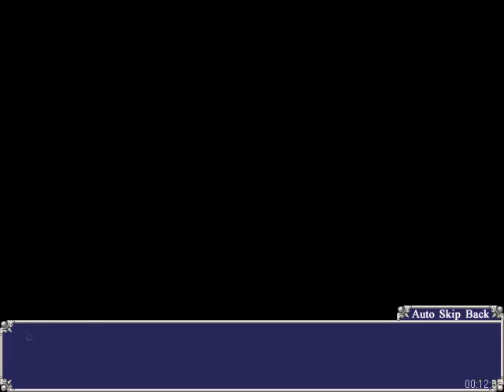PI7 Hybrid Plays: Eien no Aselia #4-A Wish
Yuuto remembers the time he heard the voice back during a black time in his life, and yet before him, he's trying to make sense of where he is.